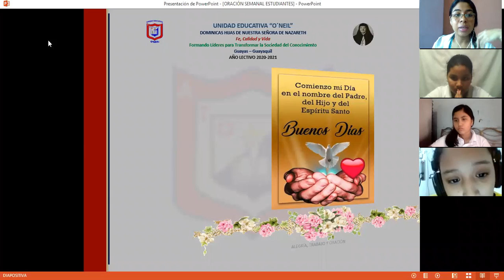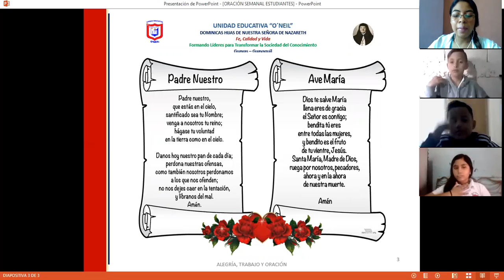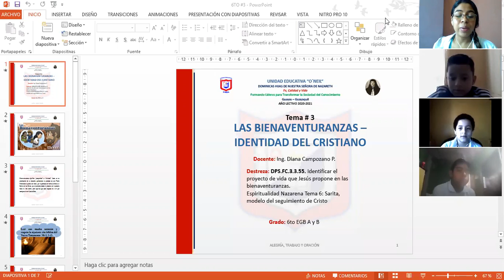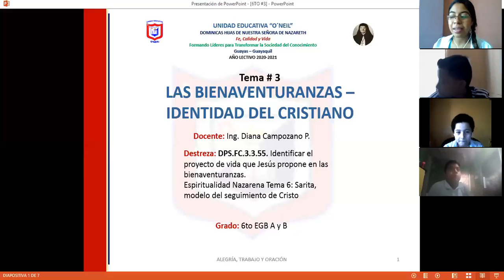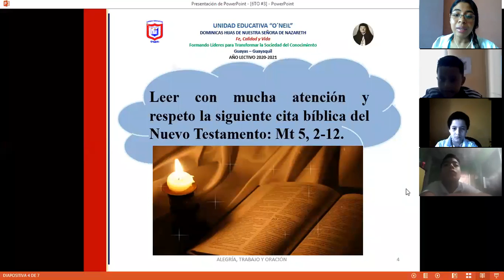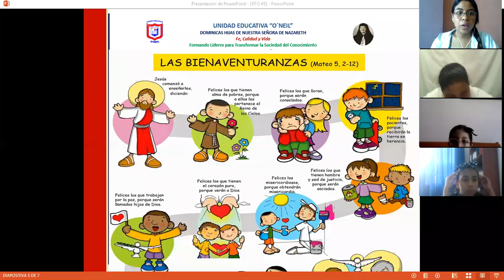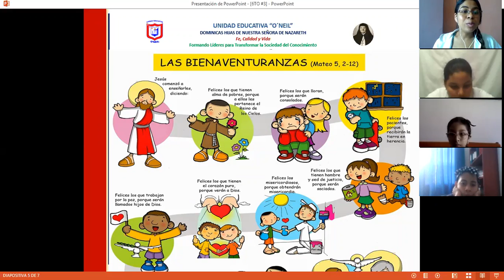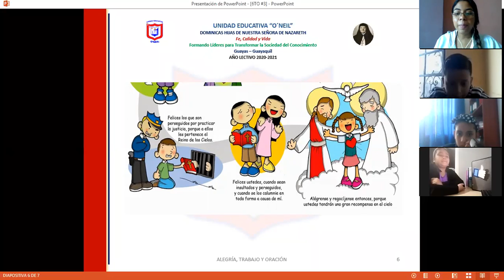6TO A FORMACIÓN CRISTIANA PRIMERA PARTE 01-09-2020